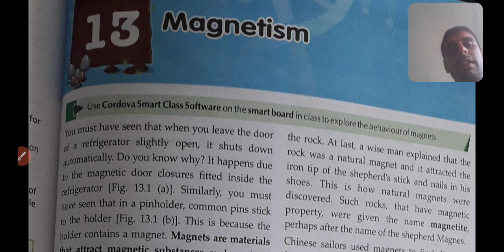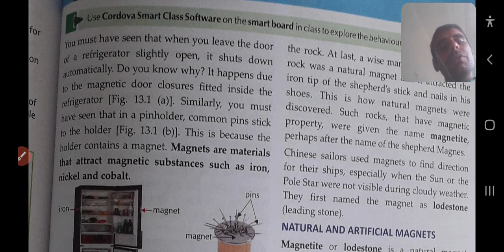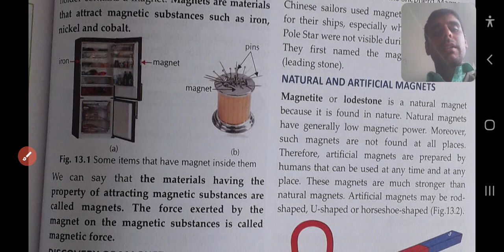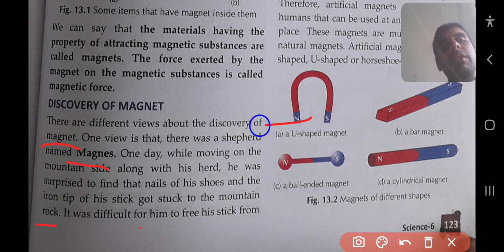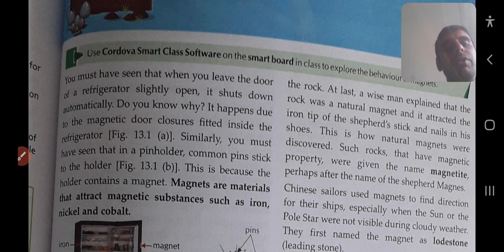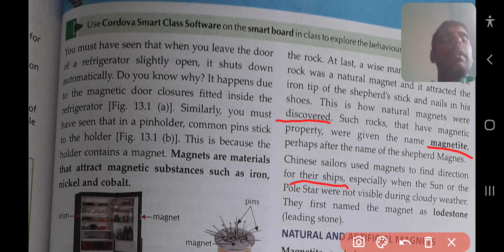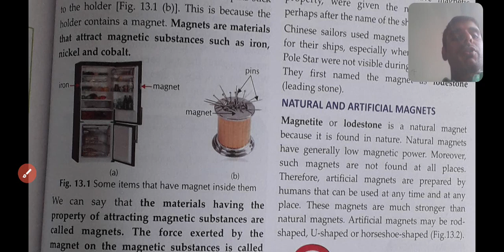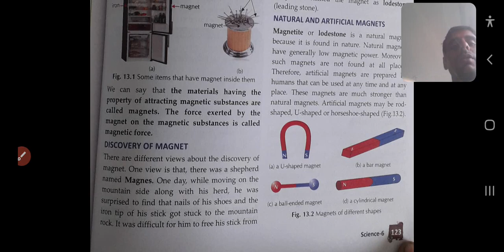Class 6th Science Chapter - Magnetism